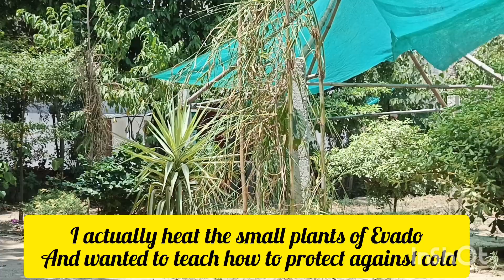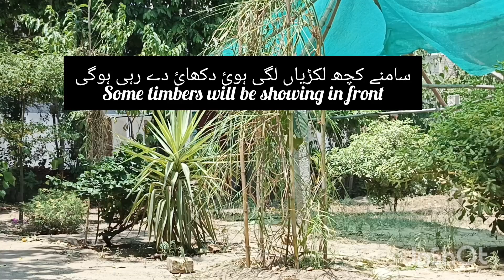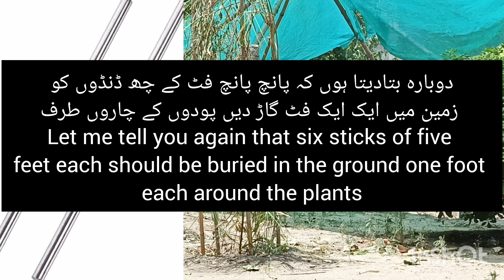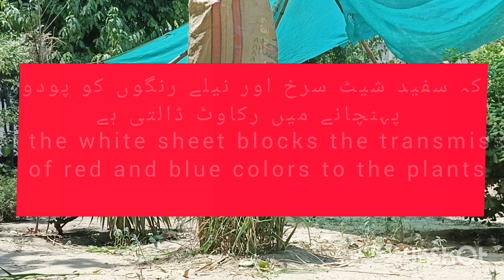How to Safe Avocado Little plant from heat| how to care avocado in summer? How to plant avacado?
How to Safe Avocado Little plant from heat| how to care avocado in summer? How to plant avacado? How to care avocado baby plant n extreme weather
little avocado care tips, how to avocado, how to magar nashpati
how to safe little avacado plant from heat waves
avocado farming in pakistan india
mexico amazing fruit now in india and pakustan
magar nashpati growing in pakistan
how to protect little avocado plant from heat stroke and frost
safe avocado from extreme frost
easily care your avocado tree from sunburn

*Heat Protection:*

گرمی سے پودوں کو کیسے بچائیں
ایوا کاڈو کیا ہے؟ اسکی کاشت کیسے کریں ؟
مگر ناشپاتی کا چھوٹا پودا گرمی سے کیسے بچائیں؟

avocado seedling heat protection
baby avocado plant heat stress management
summer care for avocado plants
protecting avocado plants from extreme heat
avocado plant heat tolerance techniques
shade cloth for avocado plants in hot weather
avocado plant heat wave survival tips
how to keep avocado plants cool in summer avocado plant temperature tolerance
heat-resistant avocado plant

avocado plant winter care tips
protecting avocado plants from frost damage
winter protection for avocado seedlings
avocado plant cold hardiness techniques
insulating avocado plants from cold weather
avocado plant winter storage methods
how to keep avocado plants warm in winter
avocado plant cold stress management
winter pruning for avocado plants
avocado plant dormancy care

General Avocado Plant Care
how baby avocado care in heat and winter condition
avacado magar nashpati ka plant kesy lagen
acocado geberal safty from summer and winter

avocado plant care for beginners
growing avocado plants indoors
avocado plant soil requirements
watering avocado plants correctly
fertilizing avocado plants for optimal growth
pruning avocado plants for shape and size
common pests and diseases in avocado plants
avocado plant propagation methods
avocado plant training techniques
avocado plant nutrient deficiency diagnosis